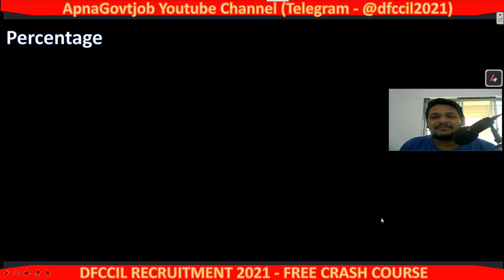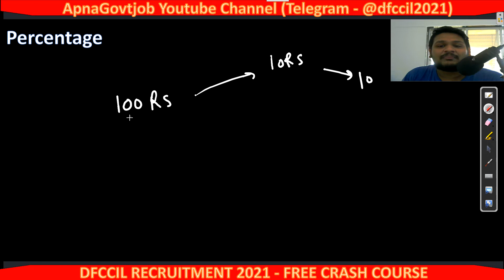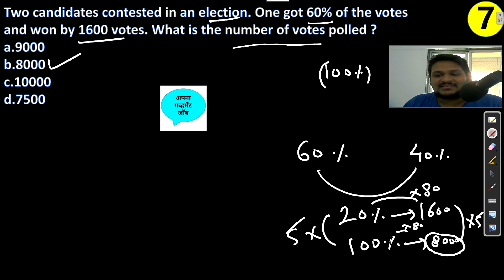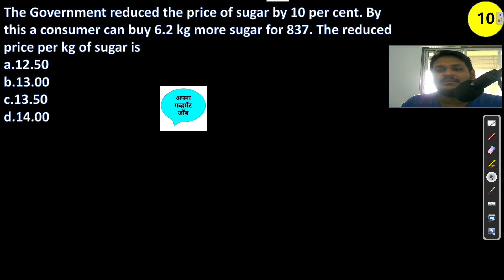DFCCIL NUMERICAL ABILITY CLASSES FOR EXECUTIVE OPERATIONS & BD 2021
DFCCIL NUMERICAL ABILITY CLASSES FOR EXECUTIVE OPERATIONS & BD
(Most secured/focused)
                                      - Important Updates
                                      - Current affairs
- much more.